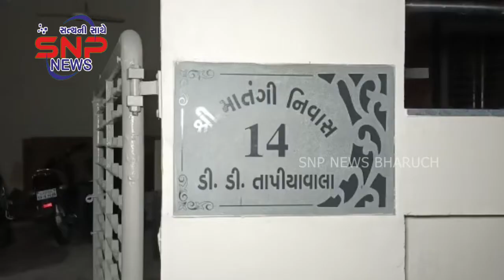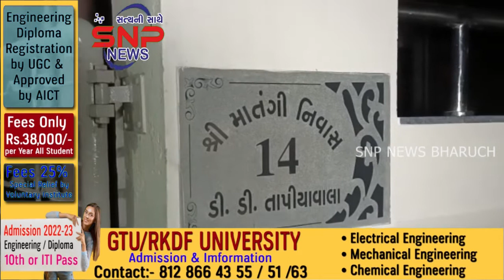શું ચોરી શંકાસ્પદ કહેવાય.? ભરૂચમાં બિલ્ડરના ઘરમાંથી રોકડા ૧ કરોડ ઉપરાંતની ચોરીનો ભેદ ઉકેલાશે ખરો..?